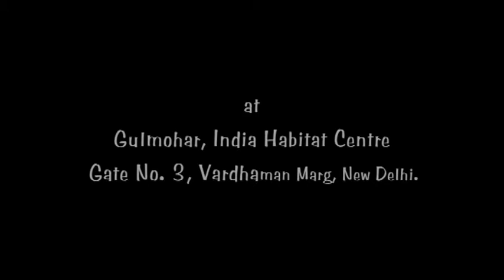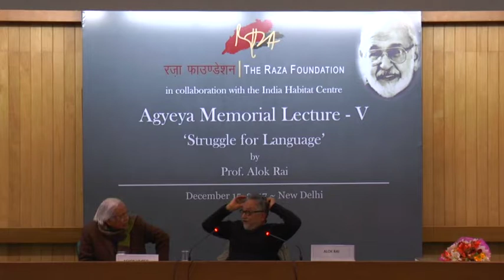THE RAZA FOUNDATION - AGYEYA MEMORIAL LECTURE - 5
AGYEYA MEMORIAL LECTURE - 5

BY PROF. ALOK RAI

ON STRUGGLE FOR LANGUAGES